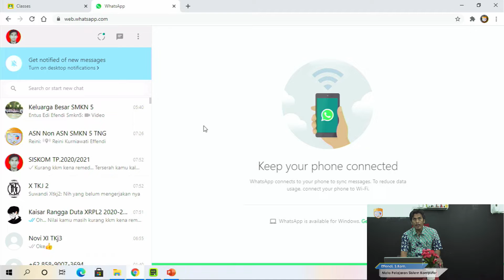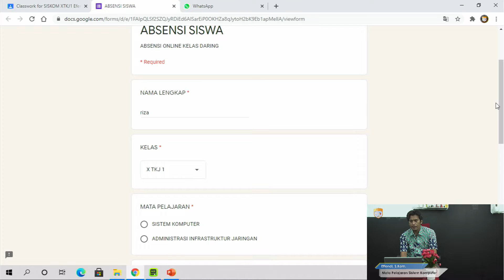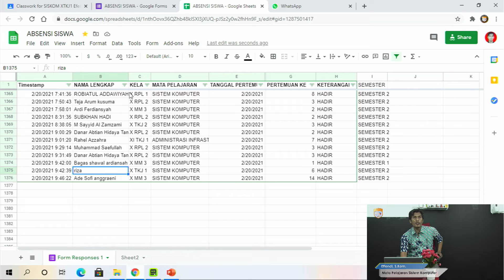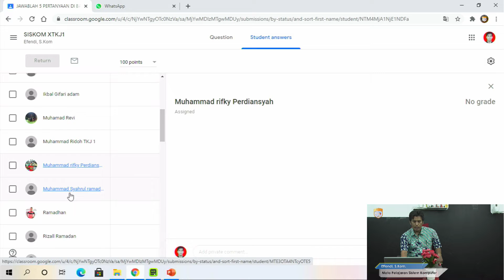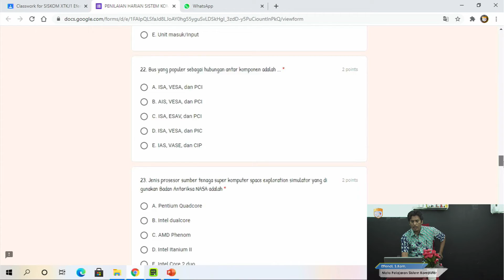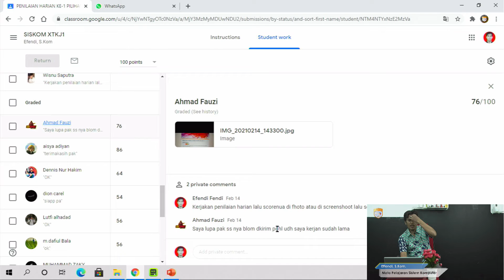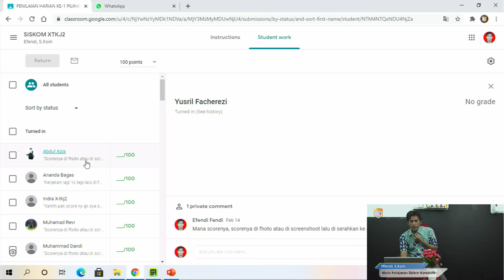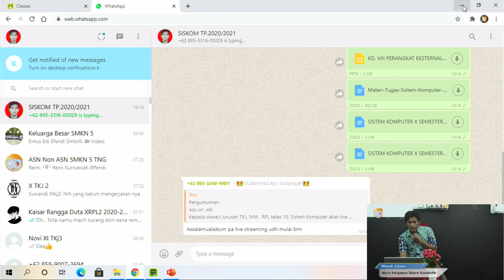Mata Pelajaran Sistem Komputer Kelas 10 (TKJ,RPL,MM)